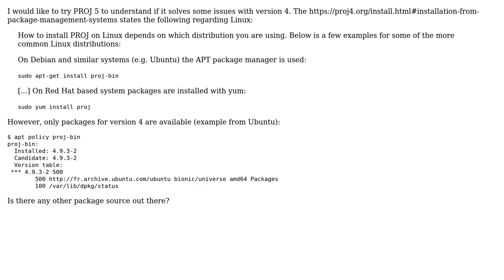GIS: Install PROJ 5 on Linux without compiling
With thanks & praise to God, and with thanks to the many people who have made this project possible! You are responsible for your own actions.